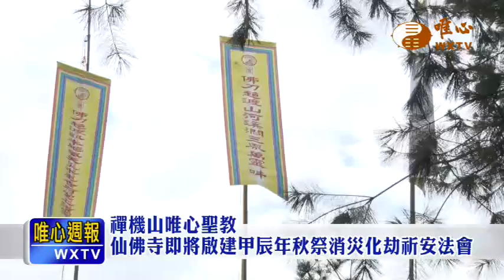禪機山唯心聖教仙佛寺即將啟建甲辰年秋祭消災化劫祈安法會